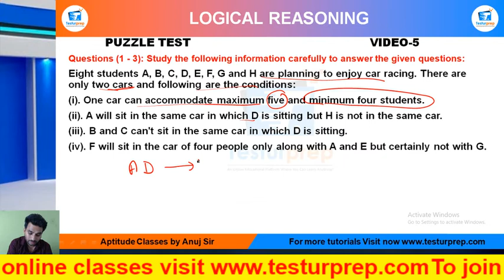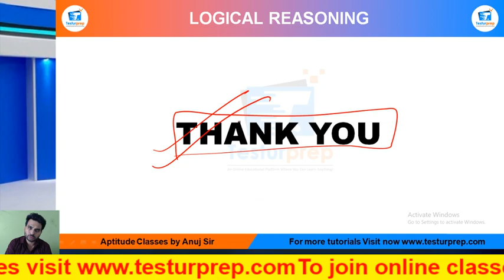PUZZLE BASIC (SALESMAN PROBLEM) PART 5 : MockoPedia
Puzzle Test (Salesman Type)Puzzle Test (Salesman Type)basic Puzzle Test (Salesman Type)ShortTricks

From the ease of your home, you can be perfectly prepared for the exam of your dreams as mockopedia brings you a multitude of learning solutions and video lectures that cover the maximum required subjects for every government exams, abroad studies and campus placement tests. In this video series, Mockopedia has curated all the commonly asked questions for Logical Reasoning that comprises of PUZZLE TEST (SALESMAN TYPE)Reasoning tricks, PUZZLE TEST (SALESMAN TYPE)Reasoning in Hindi, PUZZLE TEST (SALESMAN TYPE)for SSC GD 2021, PUZZLE TEST (SALESMAN TYPE)questions for ICET, PUZZLE TEST (SALESMAN TYPE)questions for BSTC, PUZZLE TEST (SALESMAN TYPE)questions for afcat and much more. With Mockopedia practice papers and worksheets you can score 70% better marks than your usual scores. It helps you evaluate and polish yourself for the real test with 100% efficiency and accuracy.

PUZZLE TEST (SALESMAN TYPE)reasoning,
PUZZLE TEST (SALESMAN TYPE)reasoning tricks,
PUZZLE TEST (SALESMAN TYPE)reasoning tricks in hindi,
PUZZLE TEST (SALESMAN TYPE)reasoning short tricks for banking exam,